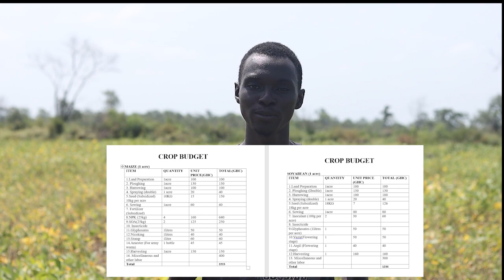FARMING IN GHANA - CHALLENGES OF A YOUNG FARMER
This video highlights challenges faced by young farmers in Ghana. It would also give you tips and how to improve your cultivation and better your yields.
Take action and join the agricultural value chain NOW!